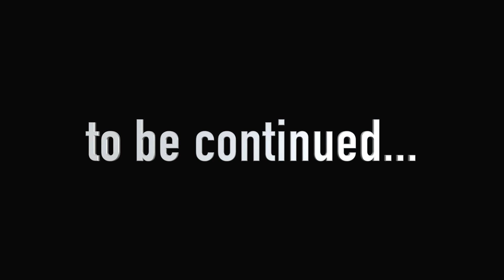Garten of Banban 3 - Meeting with FAIRY URUROO (Gameplay #36)